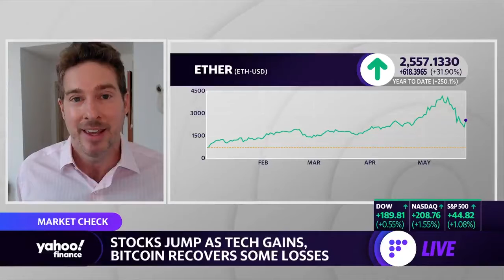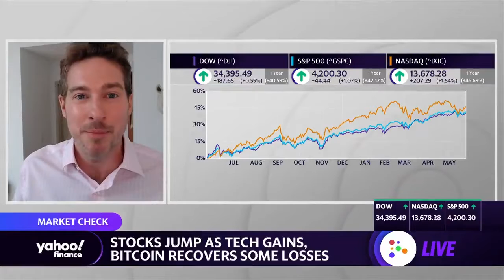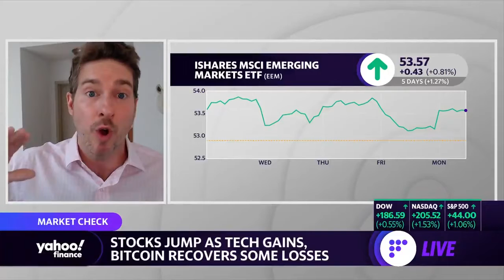The Real Disruptor is Real Life: Ryan Payne discusses on Yahoo!Finance